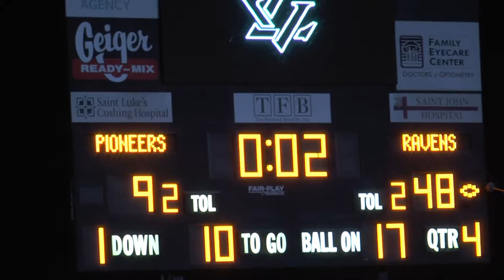Highlights: ONW Football vs. Leavenworth | September 29, 2017